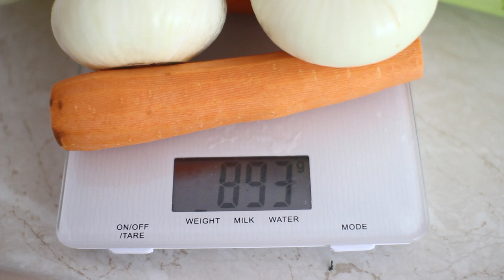Crepes in Brodo - Supă clară de pui si clătite rulate cu pecorino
Ingrediente din video(6-7 porții):
Carcase si spate de pui(puiul fermierului sau ceva similar) 1kg
Ceapă 3
Morcovi 3
Țelina tulpină 1 medie
Foi dafin 3 frunze
Piper negru boabe 7 grame
Sare 28 grame
Apă 3 litri
  După fierbere vei obține puțin peste 2L supa pui. 300 ml pe porție = 7 porții

 Clătite:
Ouă (de preferat de casă) 4 buc
Făină ”000”  400 grame
Zahăr 25 - maxim 30 grame
Sare 10 grame
Apă 600 ml
Pecorino aproximativ 100 grame
  Pentru fiecare clatită am folosit aprox 70ml
  Tigaia din video măsoară 28 cm - interior 21 cm
  In aceste condiții am scos 15 clătite.